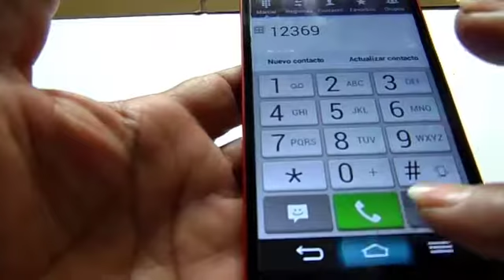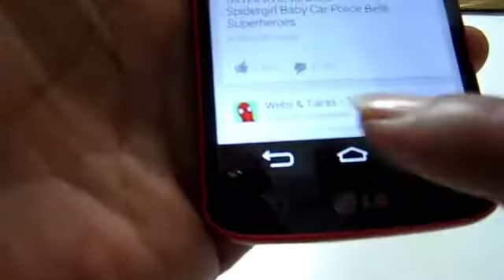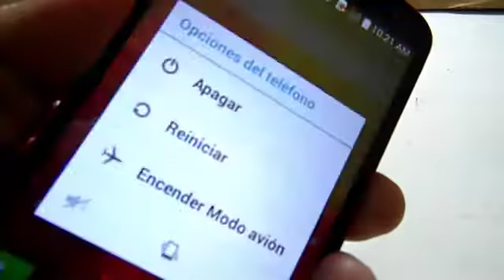CELULAR LG D625 G2 MINI ANDROID 4 4 2 MEMORIA INTERNA 4 GB EXPANDIBLE A 16 GB SIN CARGADOR